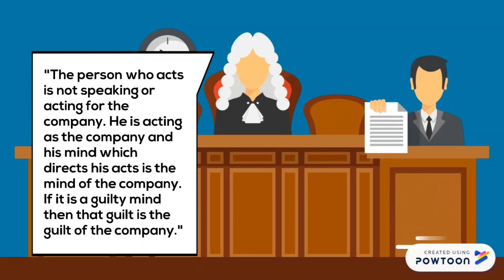Tesco Supermarkets v Nattrass